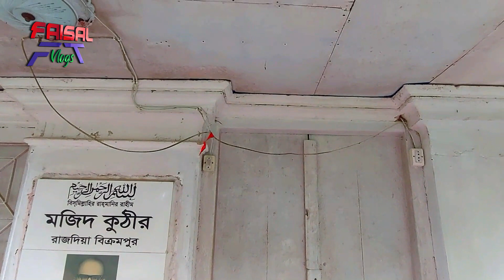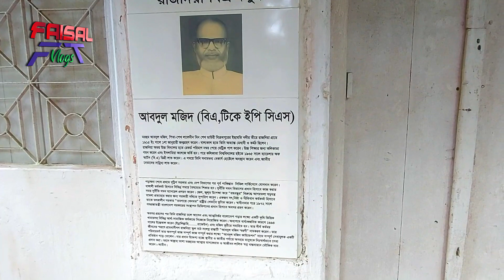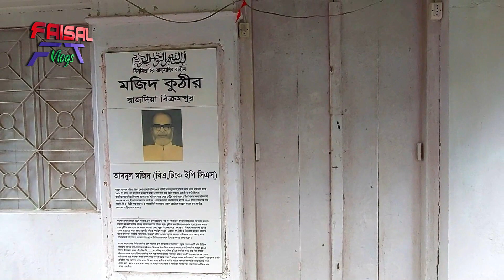মুজিদ কুঠির বাড়ী, রাজদিয়া, সিরাজদিখা, মুন্সীগঞ্জ। Mujid khuthir House Rajdia Sirajdikhan, Munshiganj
মজিদ কুঠীর বাড়ী।  পুরো নাম আব্দুল মজিদ কুঠীর বিক্রমপুরে ইছামতি নদীর তীরে রাজদিয়া গ্রামে ১৯১৫ সালে ১লা জানুয়ারী জন্মগ্রহন করেন। এই বাড়ীর ১৫০ বছরের পুরোনো বাড়ীটি ছিল হিন্দুদের। পরে মুজিদ কুঠীর এই বাড়ীটি কিনে রাখেন। বাড়িটি সংস্কার করা হয়েছে। আপনারা যদি যেতে চান তাহলে পোস্তগলা থেকে সিরাজদিখান এসে কাউকে বললে হবে। পথ দেখিয়ে দিবে। ইসশাআল্লাহ